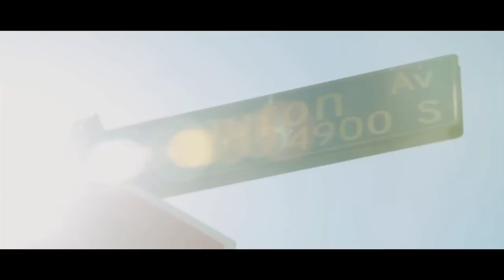Parlay Starr ft.Tha Realest "THUG LOVER" (Official Video)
PARLAY STARR FEAT THA REALEST &
Nikki Graffiti and Dana Salah showing love to all the THUGG LOVRERS
album on iTunes dec 28th "welkome II my world"